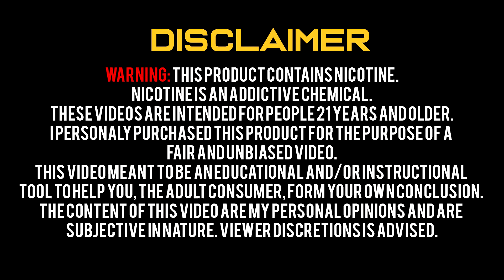Hoard E-Juice Mochake Vape Juice/eJuice Review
This is my review on Mochake Vape Juice/eJuice made by Hoard E-Juice. I will do my best to keep on uploading and making my video more organized and useful. You can buy this Vape Juice at your local vape shop in the Philippines.

If you guys have any comments or suggestion please feel free.